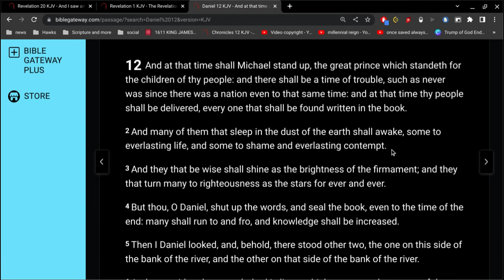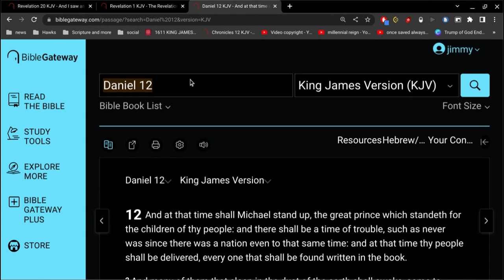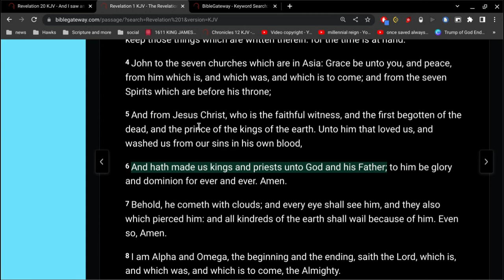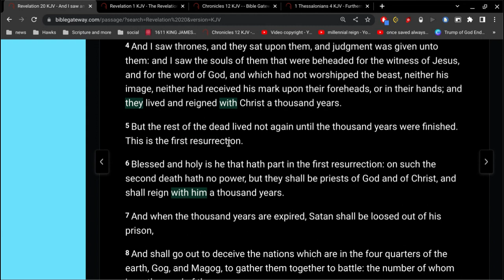Revelation 20 Verse 5